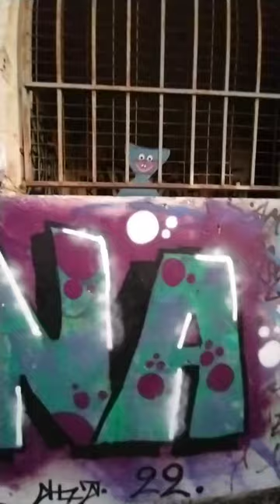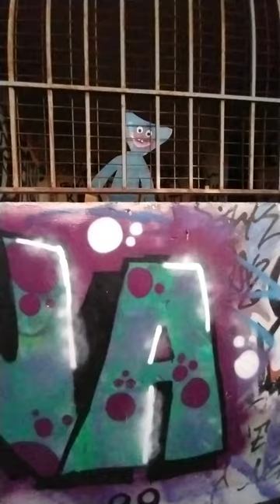Huggy Wuggy in prison